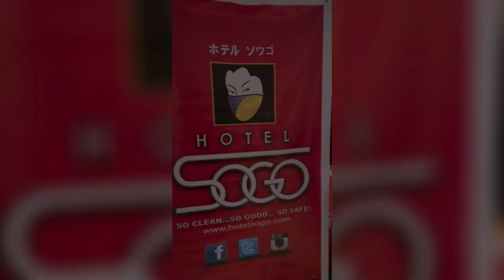Hotel Sogo Events | Musika Kalayaan Battle of the Bands | Kai Mall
Hotel Sogo is here at Kai Mall for the Musika Kalayaan Battle of the Bands.

Should you need a place to stay near in Kai Mall, our Hotel Sogo Novaliches and Fairview branches are open to serve you.

Come visit our booth for freebies!

Enjoy a hassle-free booking and make your room reservation today.